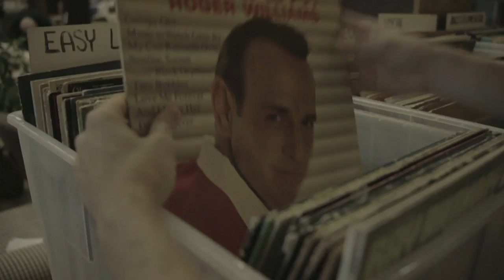Anchor & Braille "Goes Without Saying" (Official Music Video)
From the album, "The Quiet Life," available in stores and online now on Tooth & Nail Records.